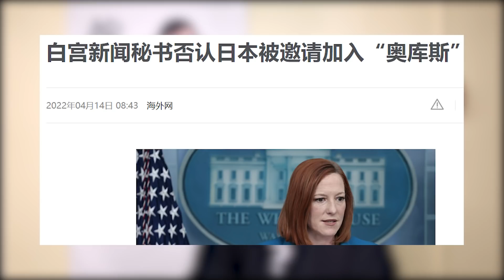韩国尹锡悦拒绝加入 “印太战略”四方会谈，日本拒绝奥库斯 “AUKUS”，中国将美国挤出亚洲速度快的超出想象